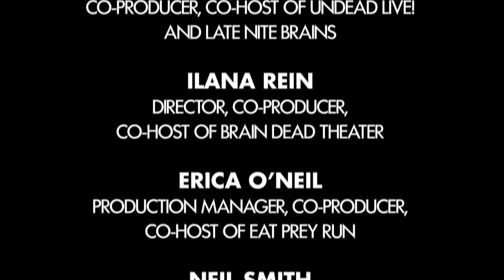The Dr. Zed Show Friday: Pandemic Brain Hijacking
Are we zombified by viruses and parasites? Dr. Zed talks to Dr. Darryl Macias about key plague and pandemic medicine tips to you survive the ZA. Andrew Harrell MD, joins to talk about zombie ballistics.